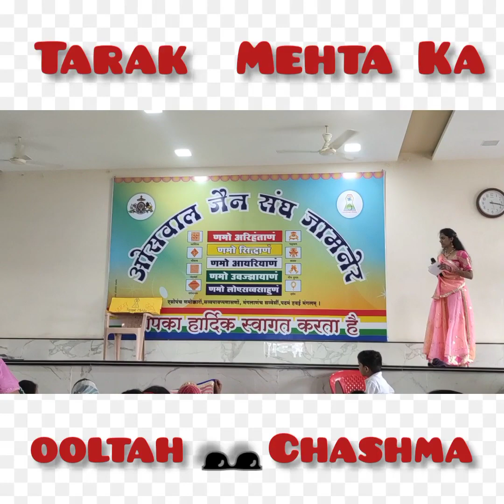Jain Tapsya Drama ...Tarak Mehta ka Ooltah Chashma